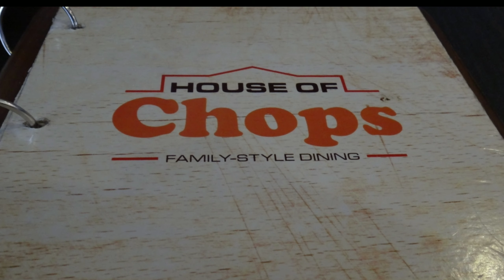Air Force City Park | Clark freeport zone | 2016 | Reminiscing memories lockdown edition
the weather is nice that day so we decided na mag picnic and mag pasyal sa park. Para maka pag family bonding na dn with mamu and mamsy 🙂❤️

hope na enjoy nyo tong video na to ❤️